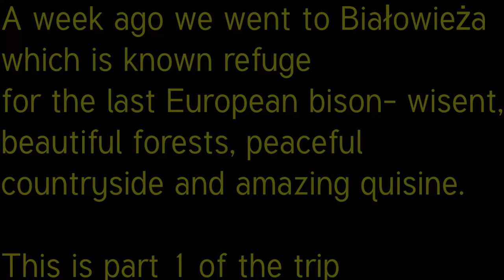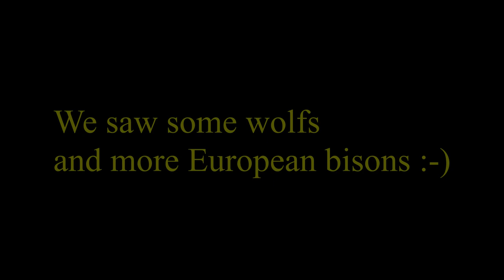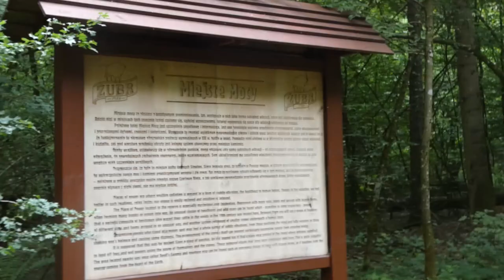Poland's Pride-European Bison|Our trip to Białowieża| Part 1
Hello Friends :-)

We went to Białowieża in Eastern Poland in the end of July and here is the first video of our trip there.

Białowieża is known to be a refugee for European Bison/Wisent and you can find this majestic animal both in the wilderness as well as in the European Bison Show Reserve where we went.

Białowieża National Park is a National Park in Podlaskie Voivodeship, in Eastern Poland adjacent with the border with Belarus.

It is famous for having a old-growth forest, animals, delicious Eastern European food (mix of Ukrainian, Belarus and Polish food), old orthodox churches and peace and calm.

I hope you will enjoy this part 1 of our trip!

Hugs
Agnes